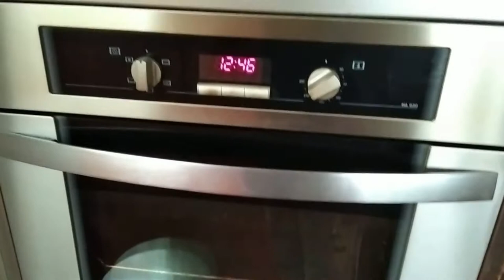ARROZ AL HORNO VALENCIANO. Álvaro Martín.